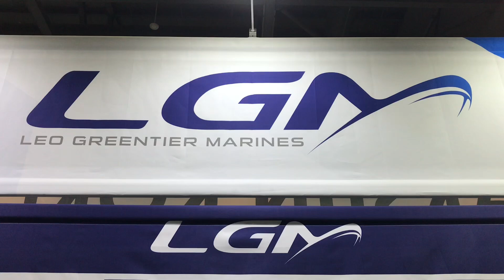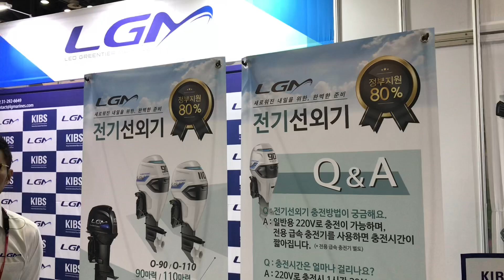[2019 경기국제보트쇼] 엘지엠, 선박용 친환경 전기 선외기 공개!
(주)엘지엠(대표 원준희)은 5월 9일(목)부터 12일(일)까지 4일간 일산 킨텍스(KINTEX)와 김포 아라마리나에서 진행되는 '2019 경기국제보트쇼(Korea International Boat Show 2019, 이하 KIBS 2019)'에 참가해 선박용 친환경 전기선외기를 선보였다.

엘지엠이 선보인 친환경 전기선외기는 모델별로 30마력, 90마력, 110마력으로 구성이 되어있으며,  내연기관 선외기에 비해 더욱 쾌적한 운행이 가능하다는 게 관계자의 설명이다.

한편, 해양수산부와 경기도가 주최하고 킨텍스, 코트라, 워터웨이플러스, 한국마리나협회가 주관하는 ‘2019 경기국제보트쇼’는 아시아 3대 보트쇼로 손꼽히며 요트·보트전, 무동력보트전, 스포츠피싱쇼, 워터스포츠쇼, 한국다이빙엑스포, 해양부품 및 안전·마리나 산업전, 아웃도어·캠핑카쇼, 김포 아라마리나 해상전시, 특히 올해 행사는 워크보트(Workboat)전을 신설하며 영역을 더욱 넓혔다.

→ '2019 서울국제화장품·미용산업박람회' 뉴스 바로가기